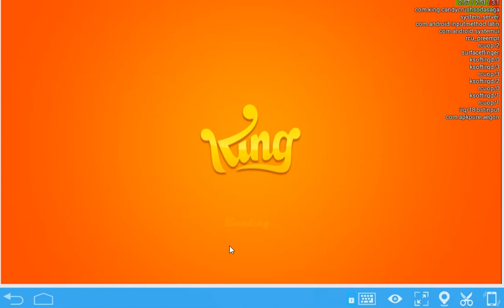Candy Crush SODA Saga Level 1199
Crushed by Blogging Witch Peetra. Candy Crush Soda Saga ALL Help (fb group)
For phone AND PC: Download candy crush soda saga win 10